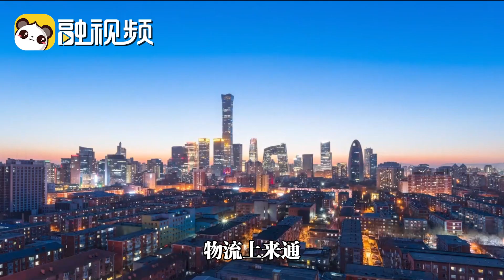賀光啟：盼促進兩岸物流與人流 為台灣青年提供在大陸的發展機遇